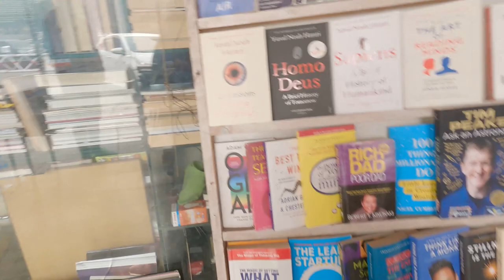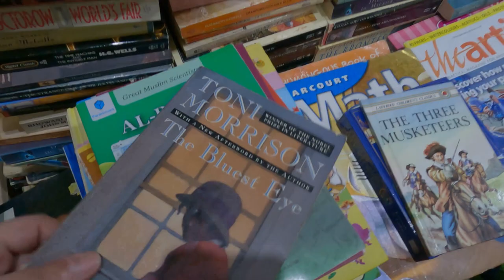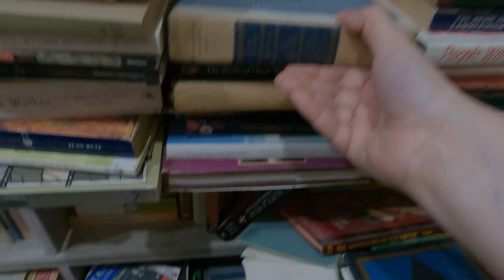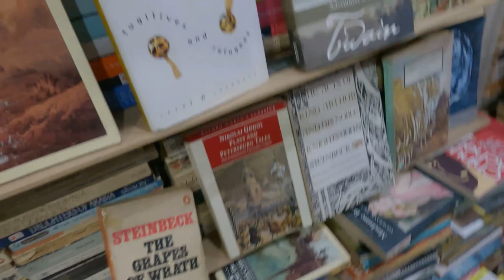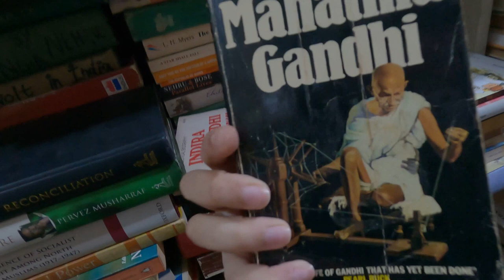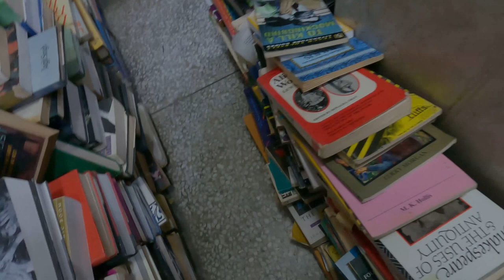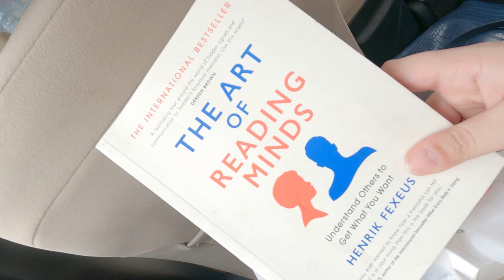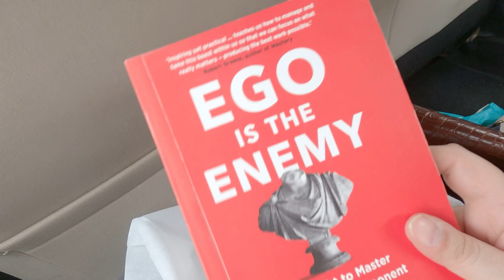Old Books In Islamabad | Vlog | Pakistani Booktuber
Hi guys, impromptu vlog haha, this footage was shot a few weeks ago but it slipped my mind. Just by the way there are a couple more old book stores in Islamabad probably but the number has seriously dwindled in the past 15 years sadly. I grew up with the plethora of old book stores in Islamabad and now they are mostly gone- just like the elves of Middle Earth in The Lord of The Rings (anyone catch my drift?)

The bookstore I have filmed in is called 'Old Book Collection' and it is located in F-7 Markaz and most Islamabadi bibliophiles are very familiar with it. It is definitely a treasure trove so check it out if you're in the area- you will not be disappointed.

P.S: I couldn’t really speak aloud in the store as there were a few other people around and I didn't want to ruin their quiet browsing.

All music used is non-copyrighted.

All pictures of books and authors used (if any) have either been taken from Creative Commons, Pinterest or under the 'Fair Use' principle that applies to content used for educational, comparing or review purposes.

All thoughts and opinions are my own, and the product of my own interpretations and tastes. No opinion is given for the express purpose of offending any author, publisher or book lover.